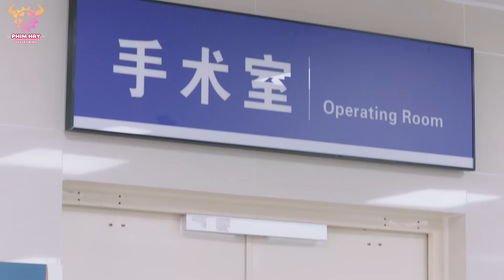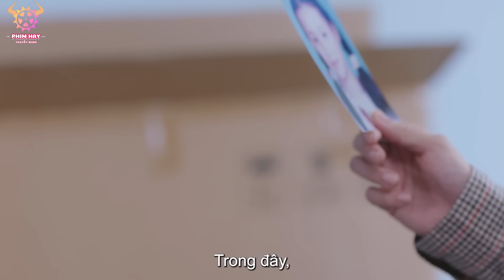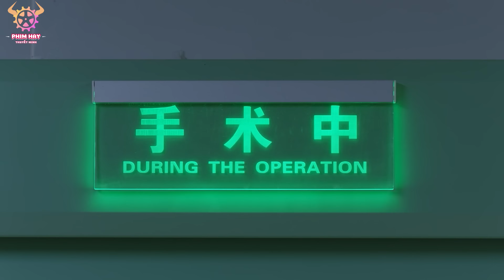NGHE NÓI EM THÍCH TÔI - Tập 27 ( thuyết minh )